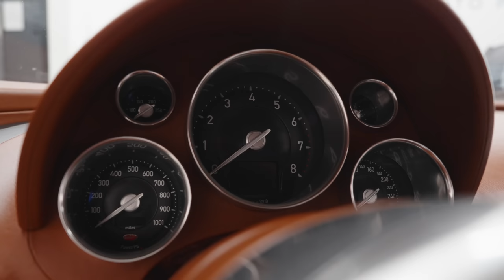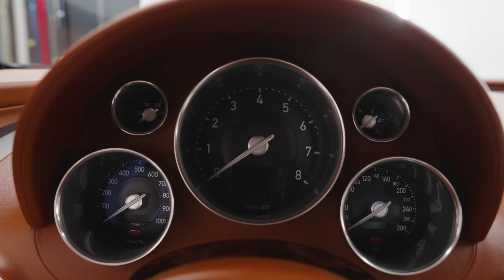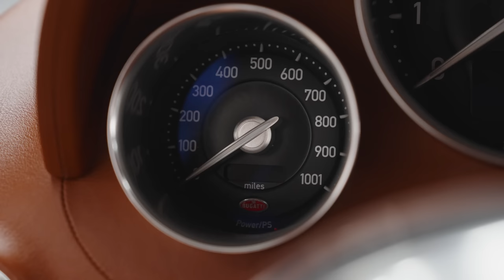My Second Bugatti Has Arrived!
The second hypercar is finally back home at HQ! We told you guys in March we were adding two hypercars to the collection. The Pagani Roadster and ANOTHER Bugatti! Can't wait to show you guys the plans for this one!

Steve Hamilton: @Steve.Hamilton1
Tommy Gauthier: @TommyG.THC
Natalia Kaczor: @Nat.THC
Aidan Faber: @Aidan.THC